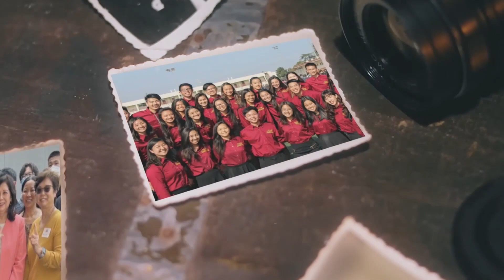我們的故事 | 吳韋霖 - 警校老師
【我們的故事】警校老師

主講人：吳韋霖, William Wu

“亞裔傳統月”特別節目